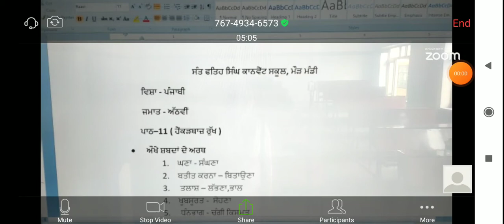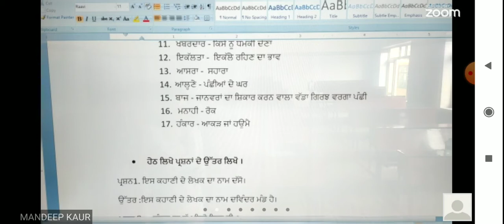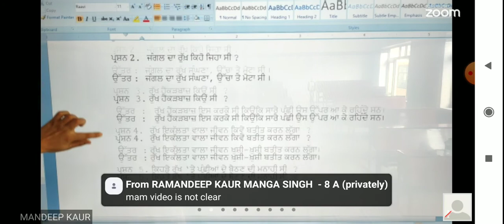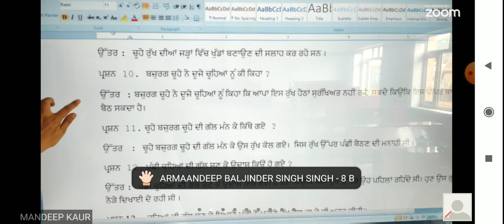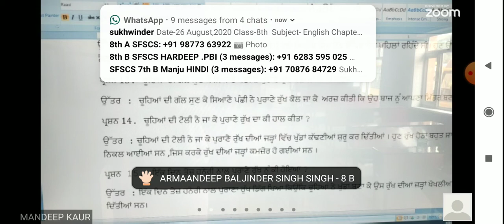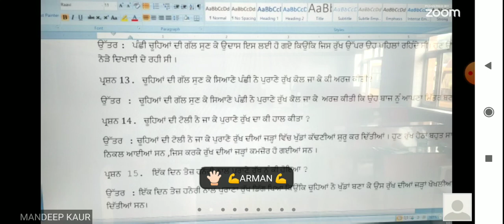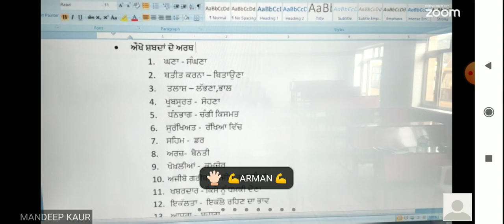SFSCS || 8TH || PUNJABI || 11B(HANKARD BAAZ RUKH) ||QNA || MAUR MANDI || BATHINDA